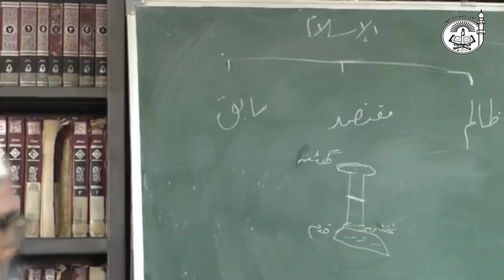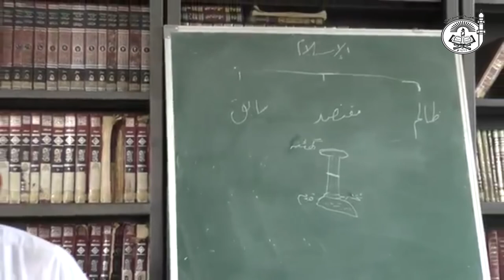Islam ke Maratib aur uski Ta'reef? || Dr.ObaidurRahman Madani Hafizahullah